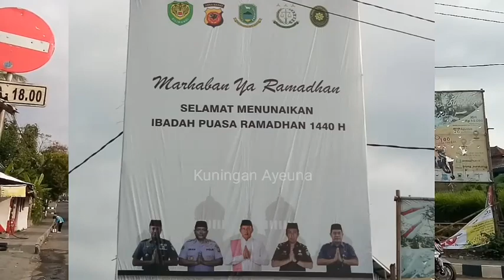PILKADA KUNINGAN MASIH JAUH